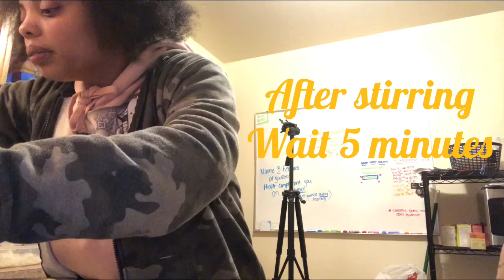Come cook with me 😝 shrimp stir fry!!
If you like these cooking videos thumbs up! I’m learning how to cook!! What else should I chef up!!

Music in video : inspiring soft background by Roman Senyk
Song: Pelican Beach
Artist: A P O L L O, DJ DENZ The Rooster